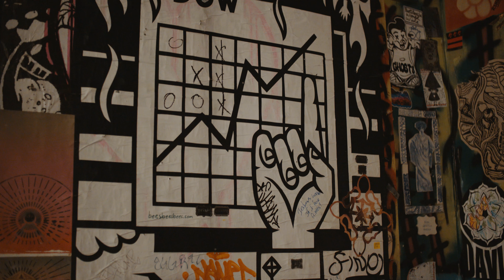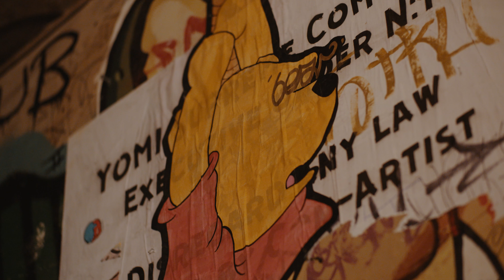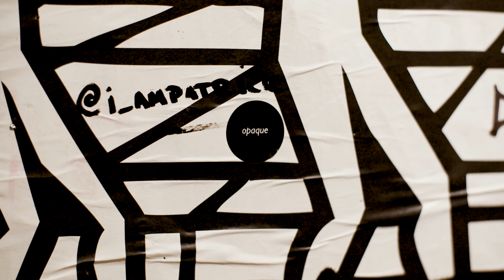Tattooed Mom - A Canvas for a Community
"Every inch you see up here is someone's heart, bared for the world"

The upstairs of Tattooed Mom, one of the most unique bars in Philadelphia, serves as a canvas for the community. Literally and figuratively. Owner Robert Perry discusses how and why this continues to occur, and explains why so many creative individuals call it home.

Visit tattooedmomphilly.com to learn more and follow @bear_2.1.5 to see more of his incredible artwork.

Produced by opaque.